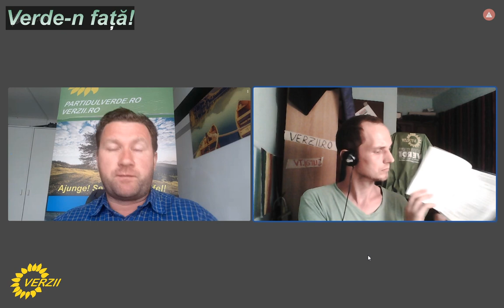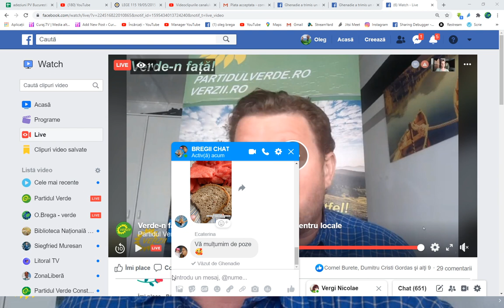Verde-n față! despre strîngerea de semnături și candidații verzi la Medgidia